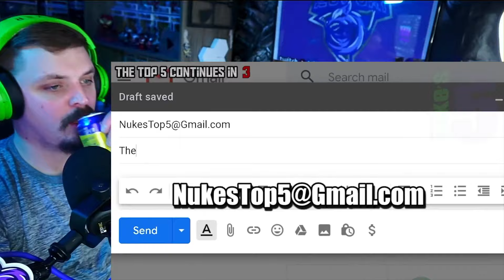Nuke's Top 5 SCARY Ghost Videos For HORRIBLE NIGHTMARES | REACTION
From Scary Tiktoks to terrifying Japanese ghost! These captures are ones to not miss, but will give you nightmares! So you have been warned of these scary videos on Nuke's Top 5 newest video! Sit back and get Scared With Zowoki right now! Enjoy!